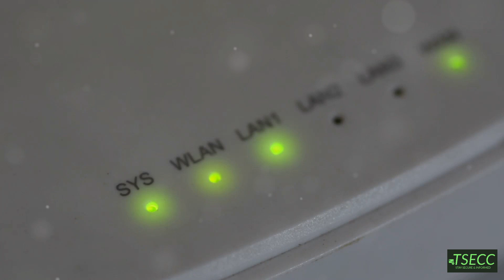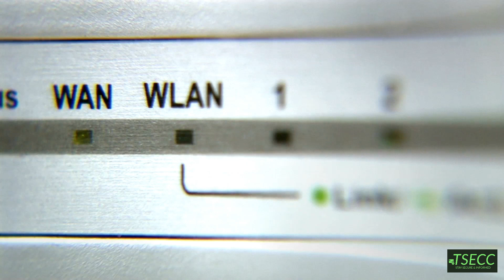Wireless Access Point vs. Wi-Fi Router – What’s the Difference?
Unlock the secrets of wireless networking! In this video, we dive into the critical aspects of Wi-Fi routers and Wireless Access Points (WAPs) that every IT and cybersecurity professional should know. Understand the pivotal role of Wi-Fi routers in creating and managing your wireless network, and discover how WAPs extend your Wi-Fi range for seamless connectivity. Learn why knowing the differences between WAPs and routers can enhance your network setup and management, especially in large spaces. We'll also cover essential security tips, including the importance of strong passwords, up-to-date encryption, and centralized management to safeguard your network. Don't miss out!

00:00:00
Why Should You Care About WAPs and Routers?

00:01:05
WAPs vs. Routers

00:02:12
Extending Your Wi-Fi Horizons

00:03:02
Staying Safe with Multiple WAPs